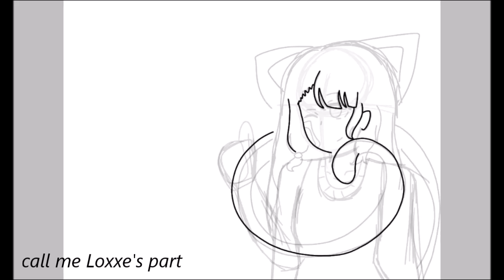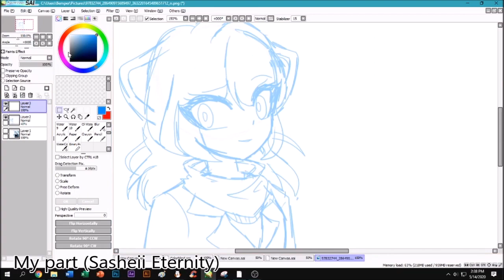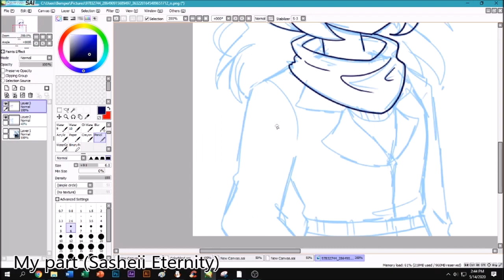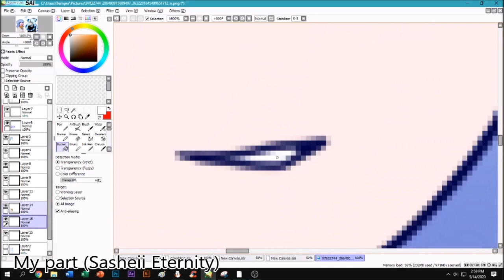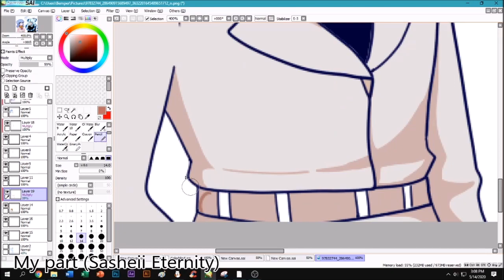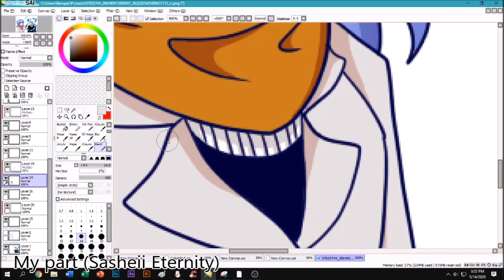Ghaara and Aghara||COLLAB SPEEDPAINT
Hey! I'm back at it again, here to present y'all a collab drawing with my close friendo, Loxxe!  We've been planning to do this collab since March, and only got to do it today! We got the idea of making an oc of our own and then make them into sisters. This was so fun! :DDD

I love her art! x333
Loxxe is a really skilled artist/editor, she's also a really nice person! She be very cool :sunglasses: OuOOOO
Go check her channel out! She's just started yt, give her a warm welcome and subz! She's really underrated as of now :pleading:

The characters in this video are sisters, Ghaara and Agara!
Ghaara belongs to me while Agara is Loxxe's OuO

I won't be revealing much about Ghaara, but it's up to Loxxe if she wants to reveal stuff about Agara :eyes: :eyes:

Welp, that's all for today! Again, thank you Loxxe, thanks y'all for 100 subs (AAAAA !!!), 'till next time!

wattpad (Check out Father's Vengeance that's the main story series I'm doing! It's still ongoing-)